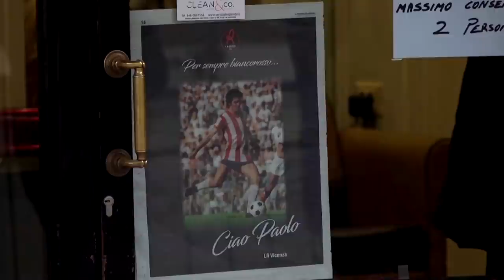Italy farewells soccer legend Paolo Rossi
Italian soccer legends and football lovers on Saturday gathered in Vicenza to pay homage to one of the country's favorite soccer sons, Paolo Rossi.